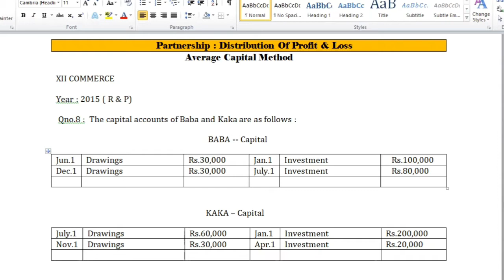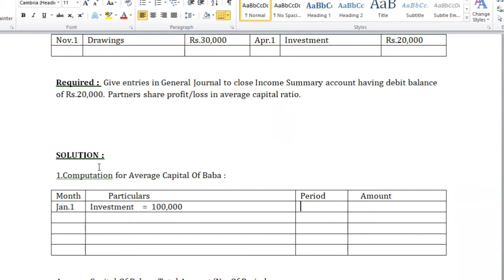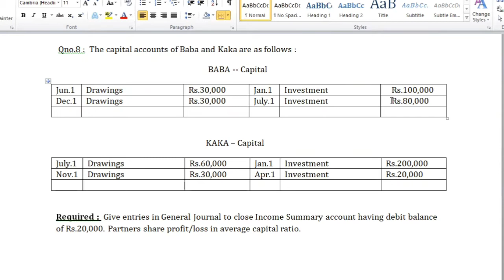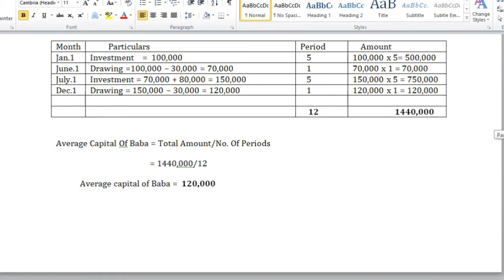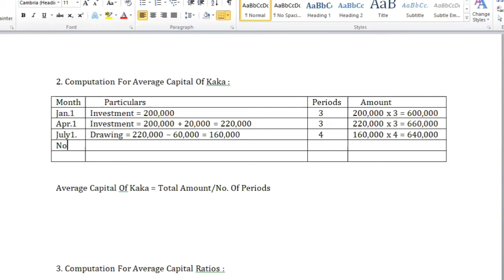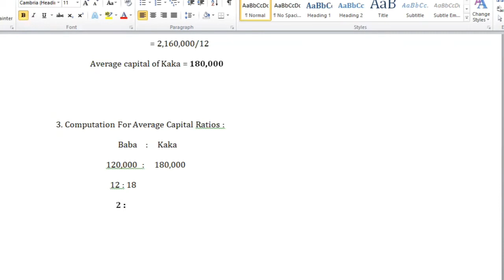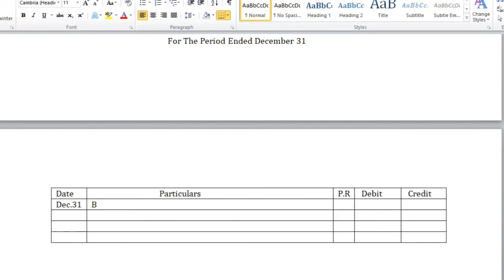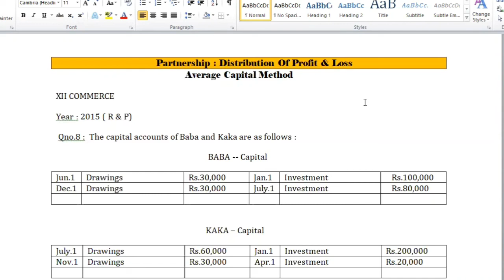Partnership : Distribution Of Profit and Loss 2015~Average Capital Method~Journal Entries~Lecture 08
Lecture # 8  Partnership : Division Of Profit and Loss

" In this Video I explained a Question of Distribution of Profit and Loss by Average Capital Method."

Question No.8
Year 2015 ( R & P )
XII Commerce